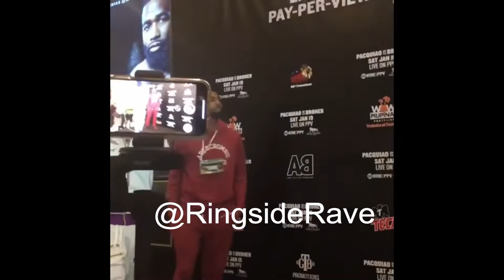"Late Night Newzz": Manny Pacquiao & Adrien Broner Arrive In Vegas!!!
On Tonight's Episode of "Late Night Newzz", Newzz (Ringside Rave) & Leon (CHAMPSIDE) briefly discuss Manny Pacquiao vs Adrien Broner after both fighters arrive in Vegas for their fight this Saturday!!!